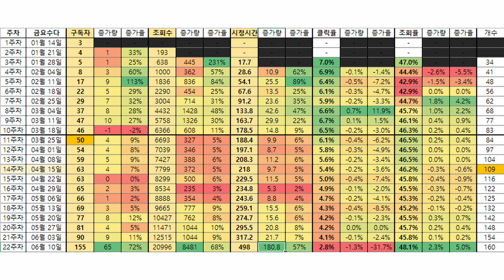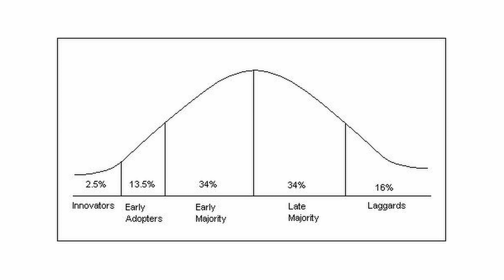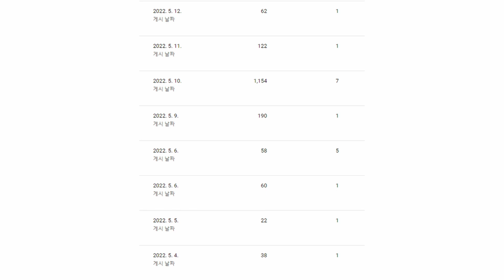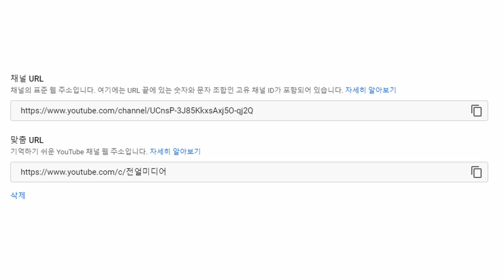구독자수 72% 상승!! | ep.22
00:00 22주차 기록
00:40 썸네일 이슈
01:00 얼리 어답터, 이른 대중
01:38 경제 vs 과학
02:41 현대를 시작으로 국내 이슈도 다루려는 건가요?
03:47 유튜브 채널의 기초 체력
04:56 맞춤 URL
05:29 코감기세요?